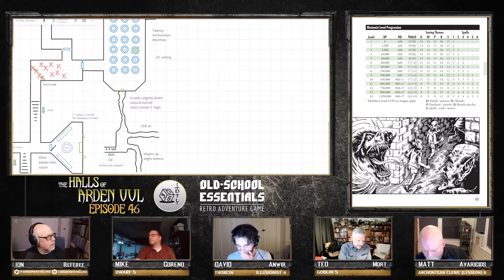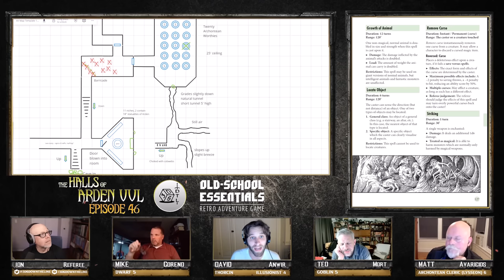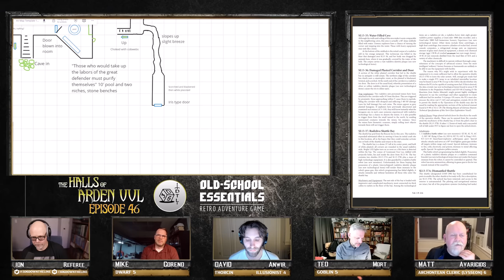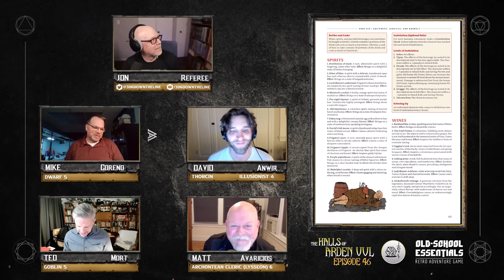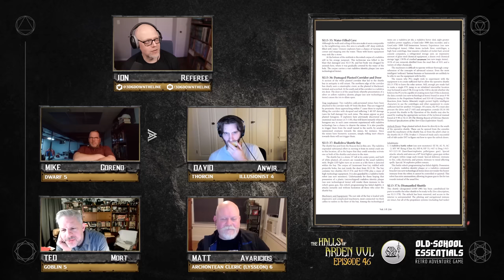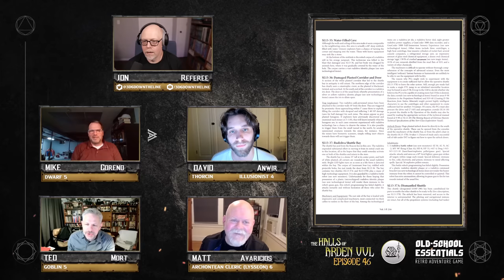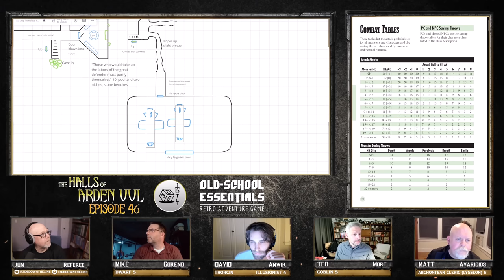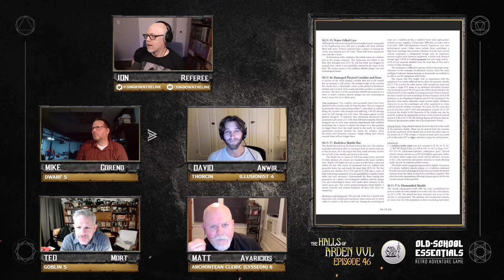The Halls of Arden Vul Ep 46 - Old School Essentials Megadungeon | A Series of Close Calls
The vengeful spirit of the Pentarch has taken issue with Gorend's light fingers. The party must navigate a fighting retreat against a foe that could spell their doom! Is a TPK imminent?

Feats of Exploration achieved during this session can be perused